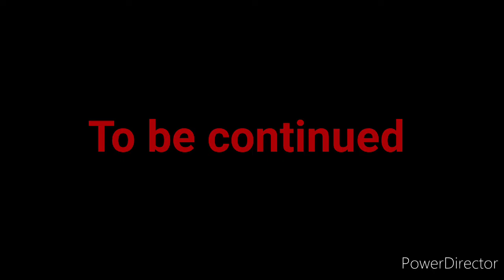TS movie: Eggs For Mickey Night 3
Luigi and Mickey now have deal with funtime foxy and need to find the last egg